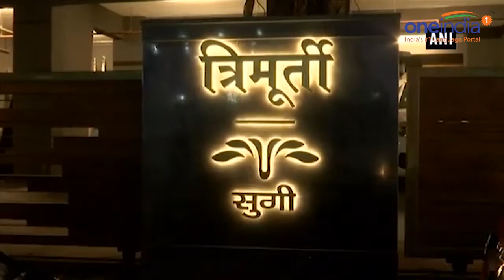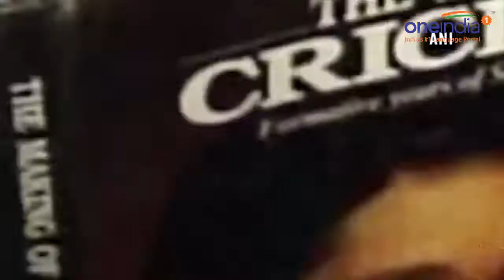Sachin Tendulkar’s coach Ramakant Achrekar passes away at 87 | OneIndia News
Ramakant Achrekar, coach of cricketing legend Sachin Tendulkar passed away at the age of 87 today. He breathed his last at his residence in Mumbai. Coach Achrekar passed away due to age-related ailments. Cricketer Vinod Kambli arrived at his house to pay his last respects. Sachin Tendulkar expressed condolences on his demise.